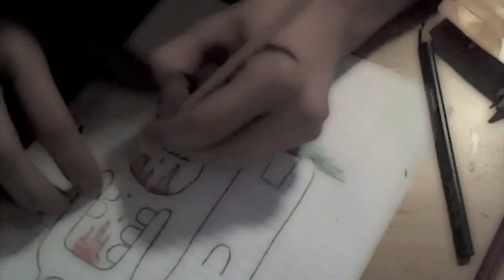Thirst [The First]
Eric Santos...
Song:"Strawberry Avalanche" by Owl City.